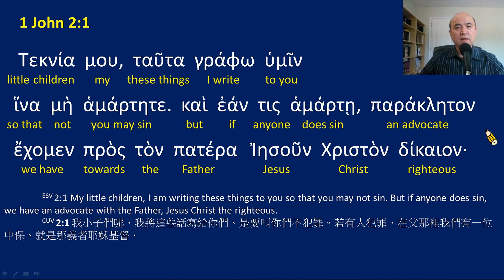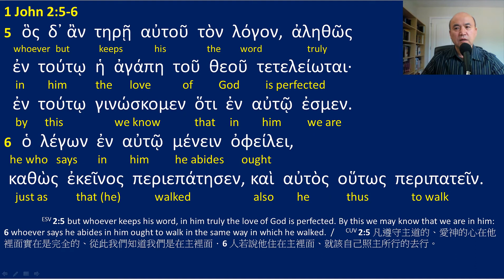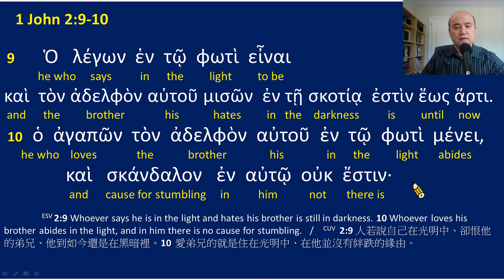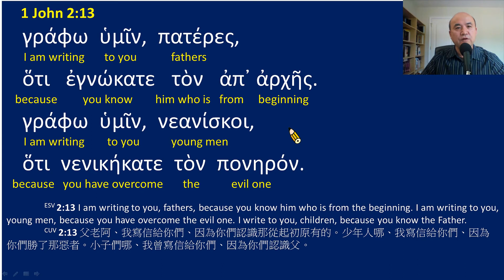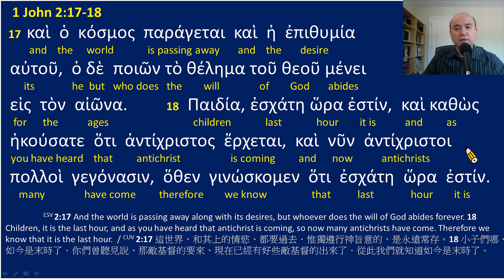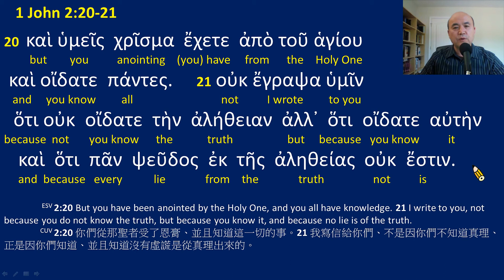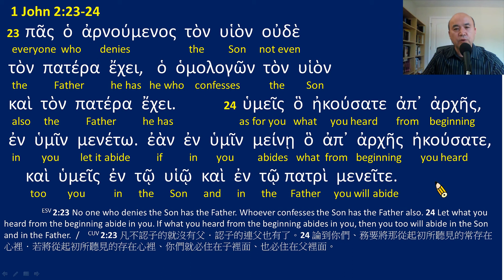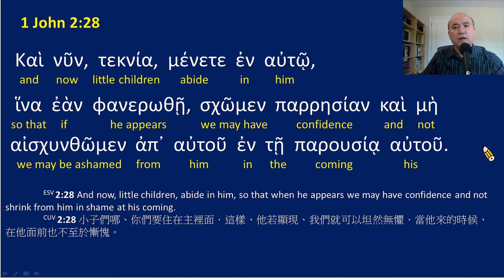Greek-English Interlinear: The 1st Epistle of John Chapter 2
Greek-English Interlinear New Testament
Listen to and Learn the Greek New Testament
The 1st Epistle of John Chapter 2
Prepared and Recited by Ezra Kim, PhD (김경래)
The PPT file of this video can be freely downloaded in